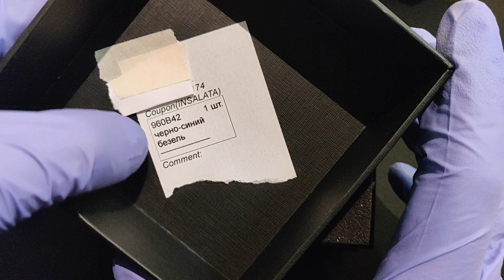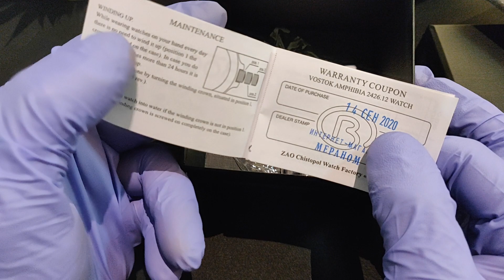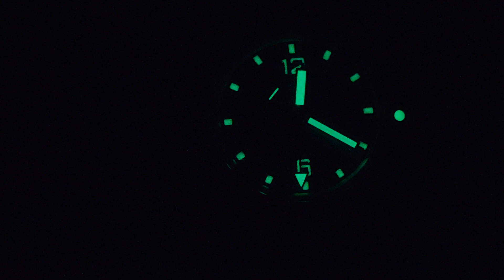RECENSIONE Vostok Amphibian SE 960B42 il GMT di qualità alla portata di tutti!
vostok su amazon

Pasta poliwatch

kit orologiaio della domenica

Prova gratis 30 giorni amazon prime

Sei uno studente? amazon prime gratis per tre mesi, e se rinnovi l'abbonamento paghi la metà!